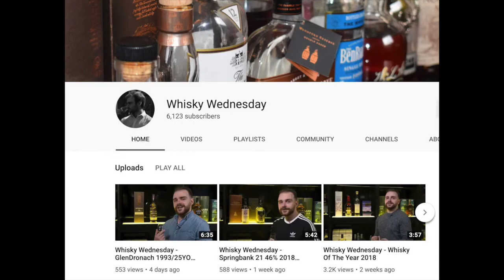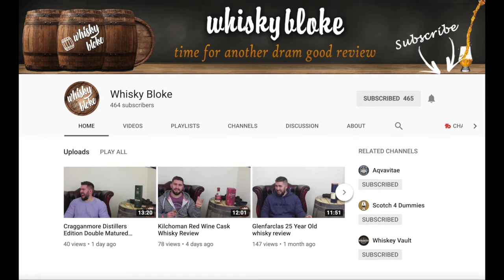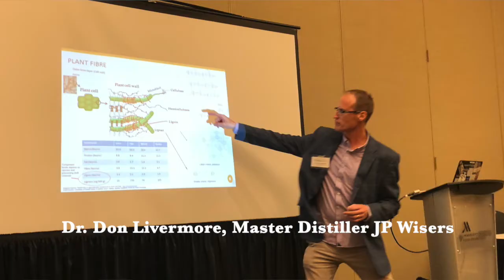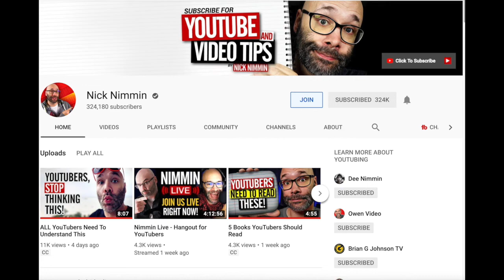Erik Wait & Whisky Friend Lagavulin 12 Year Old Islay Single Malt Scotch Whisky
In this Premier video Erik Wait and Alan from The Whisky Friend enjoy drinking Lagavulin 12 Cask Strength Islay Single Malt Scotch Whisky.